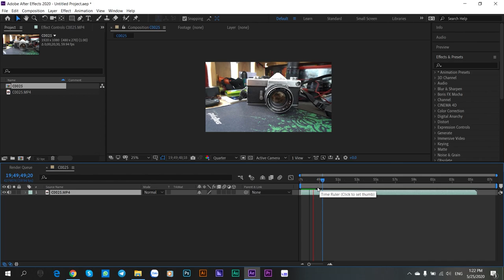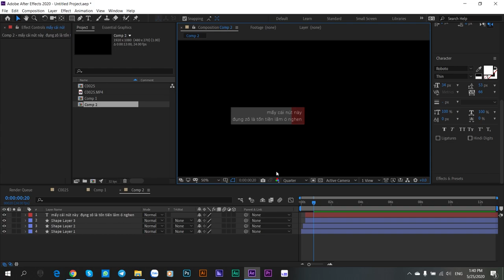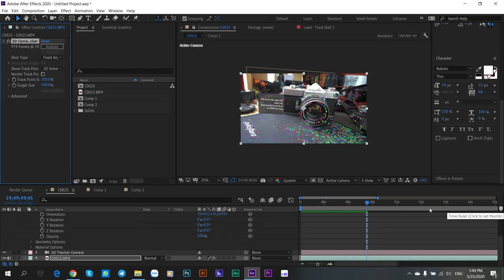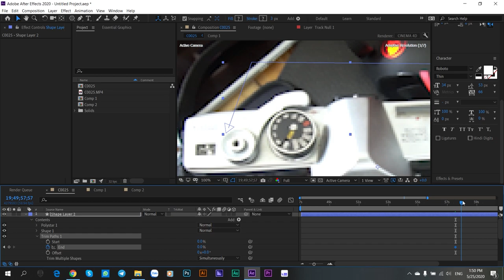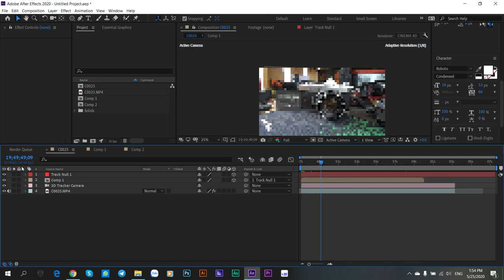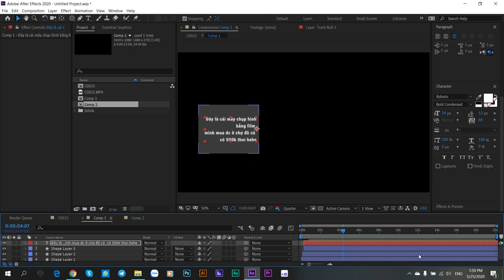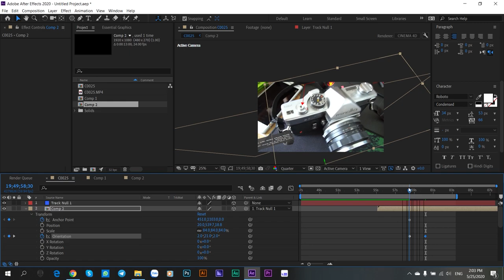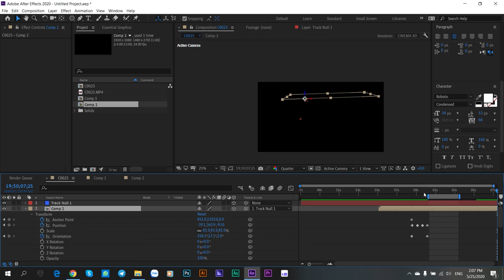Dính quá dính mà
nhớ tắt âm thanh khi coi nha hem